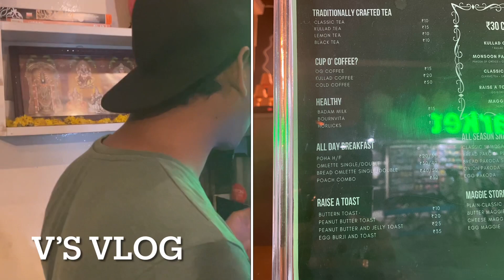Best Masala Tea | Best Chai | Do Cup Chai | Pot Tea | Food Review | V’s Vlog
If you wanna have the best tea in Bangalore. Walk in - Do Cup Chai, BTM First Stage.

Opposite to SWARAJ Hyper Market

Google Recruitment for 2022 Batch